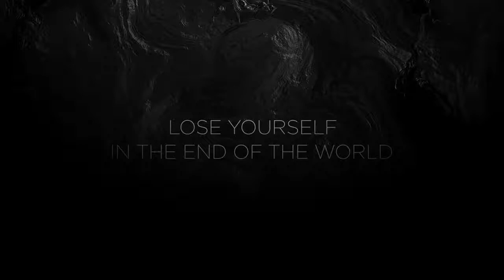Universe of Gods OFFICIAL TRAILER